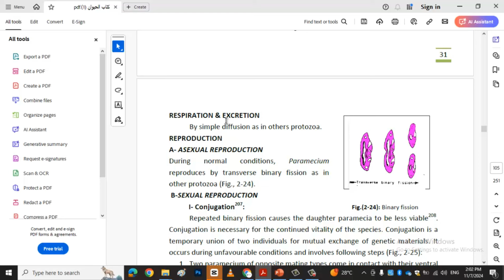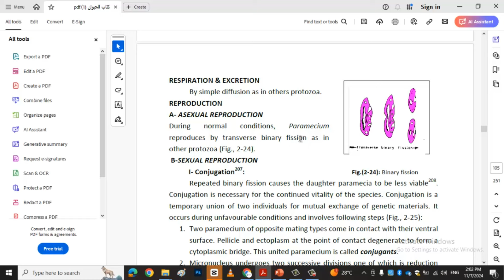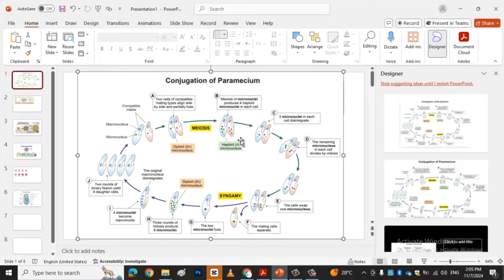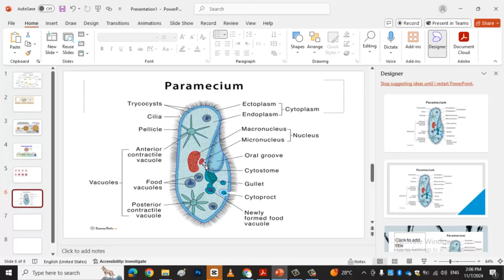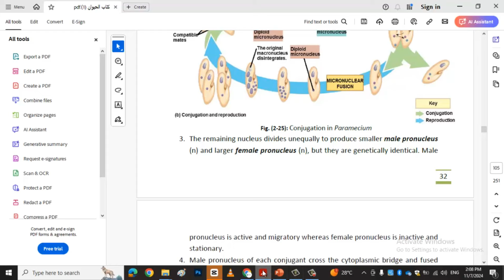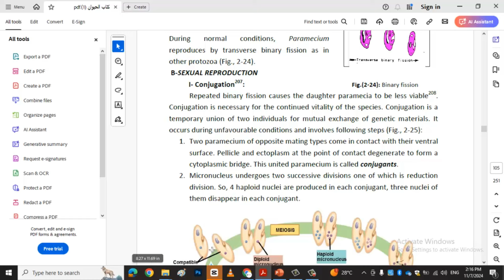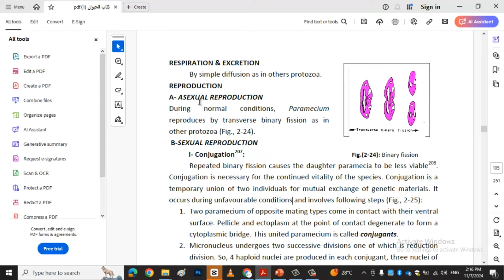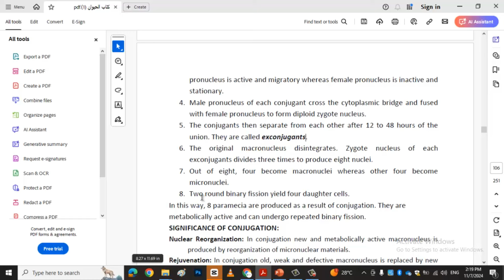NUTRITION;REPRODUCTION of Paramecium